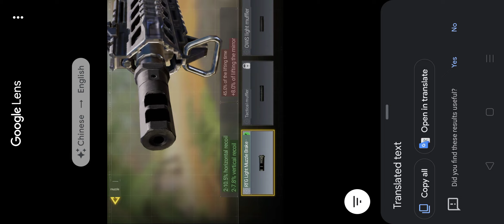How to translate Chinese to English in-game without downloading any app | Call of Duty Mobile CN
1. take a screenshot
2. tap share icon
3. look for search image
4. tap menu icon (3 horizontal lines)
5. tap translate text icon (with the letter A)